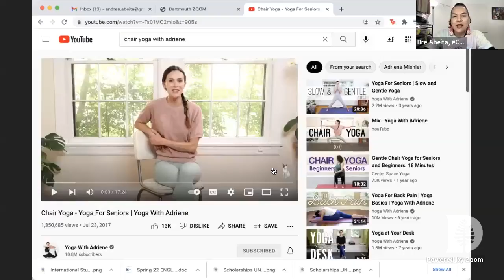2.2.22 YogawithDre(with Adriene)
2.2.22
Time-17.24 mins

Happy Wednesday,
We made it this far!!! Wednesday won’t know what hit it!!! LOL!! Let’s go out and have a wonderful day!! This Coyote is going to tackle two scary assignments today. I am very excited to have a study buddy today!! How do you ask for help and support to get work done? This Coyote calls in support from my family so that I am never alone. Join me in asking for help!! Let’s do our yoga!! Love you all!!
Join me here on @Facebook anytime

Monday/Wednesday/Friday-ChairYoga4OurElders
Tuesdays/Thursdays-BeginnerFloorYoga

Dre